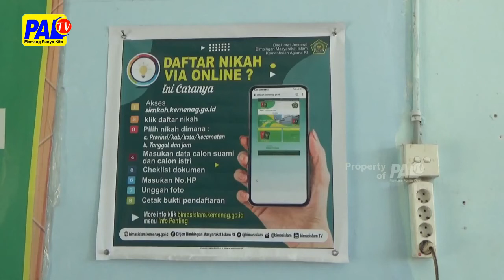Hindari Pungli Biaya Nikah , Kemenag Sumsel Selalu Ingatkan Warga | Paltv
Kanwil Kemenag Sumsel Kembali Mengingatkan Warga Terkait Biaya Nikah Yang Ditetapkan Oleh Pemerintah Di Luar Kua Hanya 600 Ribu / Sedangkan Jika Akad Nikah Di Kantor Kua Itu Gratis //Hal Tersebut Untuk Menghindari Pungli Biaya Nikah Ditingkat Desa Dan Kelurahan Se Sumsel